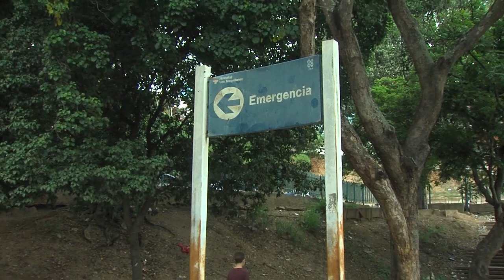Personal del Hospital Magallanes de Catia iniciaron huelga de brazos caídos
Personal obrero del hospital José Gregorio Hernández, conocido como “Los Magallanes de Catia”, inició una huelga de brazos caídos ante la falta de condiciones para mantener la limpieza del centro de salud. Médicos y demás trabajadores advirtieron que existe un foco de contaminación.